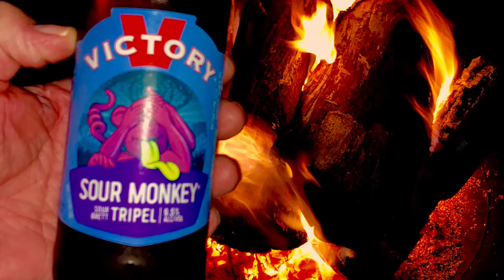Summer of 2019 - Andy, Tammy, Emmy, Cooper & Willow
Sitting around our Fire Pit with the little guys, our dogs